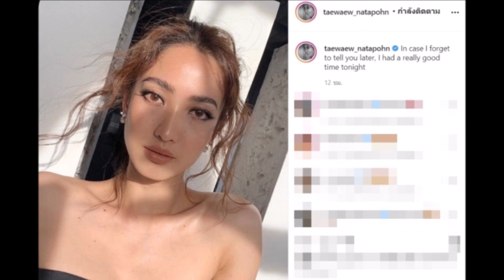เเต้ว เมินดราม่า โพสต์ภาพนี้ พร้อมเเคปชั่น ฟาดหน้าชาวเน็ต